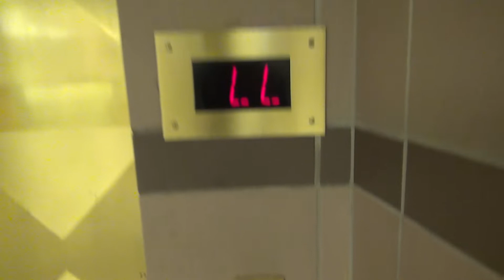Generic Hydraulic Pedway Elevator @ The Chicago Cultural Center - Chicago, IL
(7-3-18) This is a basic and generic elevator that goes from the pedway to the Cultural Center. I am not sure what brand it is.